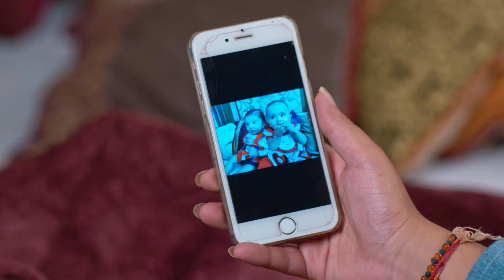Aşk Yakar Hint Dizisi 281. Bölüm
Künye:
Tür: Romantik, Dram
Yönetmen: Ketaki Walawalkar
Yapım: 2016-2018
Ülke: Hindistan